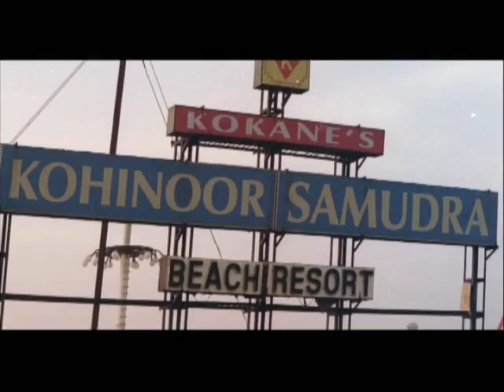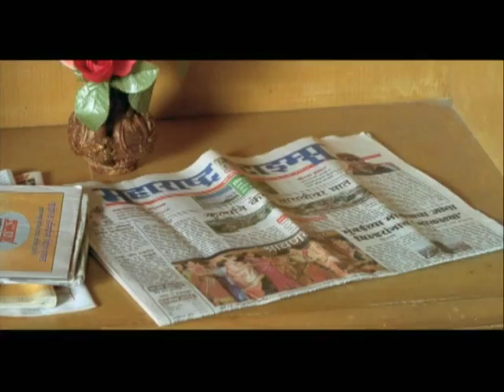Kshan - Part 1/14 - Marathi Movie - Prasad Oak, Deepa Parab, Subodh Bhave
Kshan - Marathi Movie. Directed By Mandar Devsthali, Staring : Prasad Oak, Deepa Parab, Subodh Bhave,Uday Sabnis, Abhijeet Chavan, Surekha Rane, Neelam Shirke, Arun Nalawade. Music Director: Kishor Ranade, Lyricist: Nitin Aakhare, PlaybackSinger: Swapnil Bandodkar, Shivali Parekar.
Synopsis - Neelambari (Deepa Parab), a college student, falls for a struggling singer, Vihang (Prasad Oak). Vihang cannot marry her because he is unemployed. Hence, Neelambari frustrated father gets her married off to Nikhil (Subodh Bhave), a wealthy NRI. Neelambari is happy with Nikhil, but still cannot forget her first love completely. After three successful years of marriage, Neelambari coincidently meets Vihang, who is now a famous singer. Vihang is still unable to fathom the reason of his beloved betraying him, but is happy to see her living a contented life with Nikhil. It is ironical of Nikhil to befriend Vihang, unaware about his past with Neelambari. Later, Nikhil learns of Neelambari suffering from an incurable disease. Soon, Nihkil learns about Neelambari and Vihangs love story. Realizing that Neelambari doesnt have many days left to live, he maturely decides to let his wife spend some precious moments with her first love. The trio knows that they will be losing the love of their life. The trauma through which the three protagonists suffer forms the crux of the story.